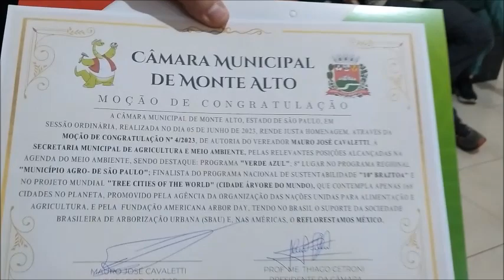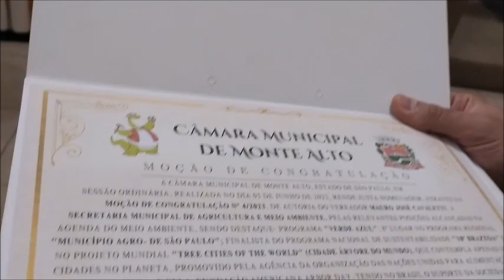MOÇÃO DE CONGRATULAÇÃO À SECRETARIA DE AGRICULTURA E MEIO AMBIENTE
Em moção encomendada pelo vereador Mauro José Cavaletti (MDB) e aprovada por todos os vereadores, a Secretaria de Agricultura e Meio Ambiente foi congratulada (05/06/2023) pelos seus relevantes serviços prestados. Em sessão na Câmara Municipal neste dia mundial do Meio Ambiente, ficou reconhecido o trabalho de destaque essa secretaria vem promovendo, com premiações nacionais (BRAZTOA), Estaduais (PMVA, Município Agro) e internacional (Tree Cities of the World). Sem dúvidas, a Secretaria merece, por dar tantos orgulhos à nossa cidade.